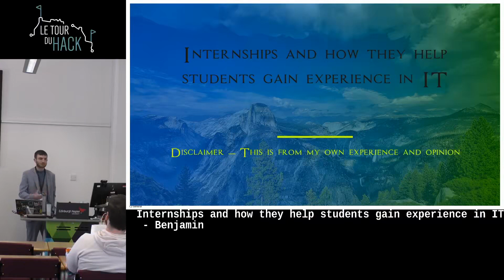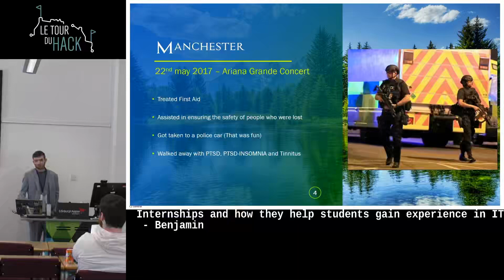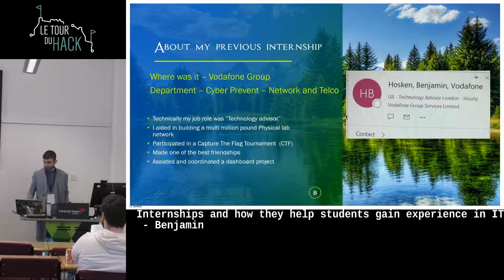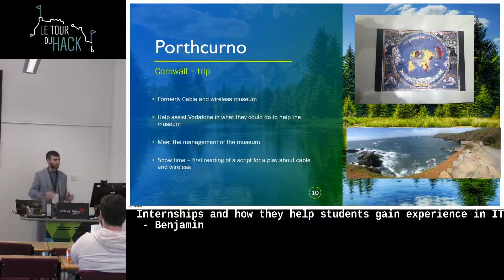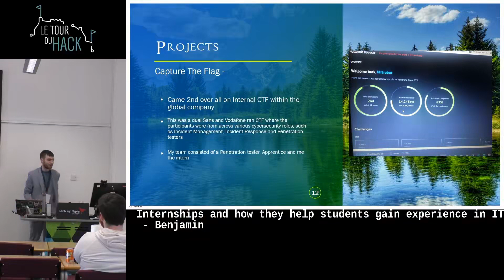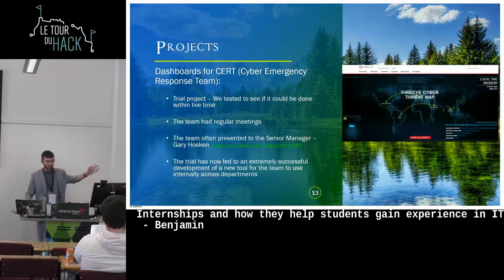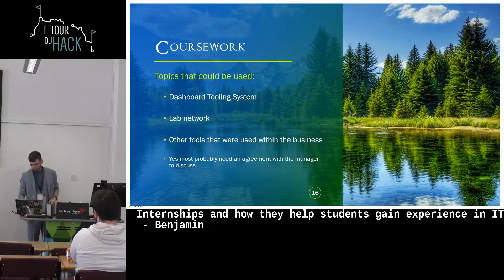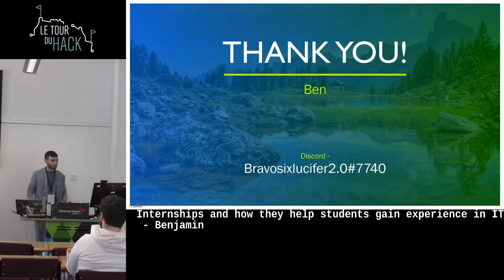Internships and how they help students gain experience in IT by Benjamin Hosken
Le Tour Du Hack 2022 Hacking conference